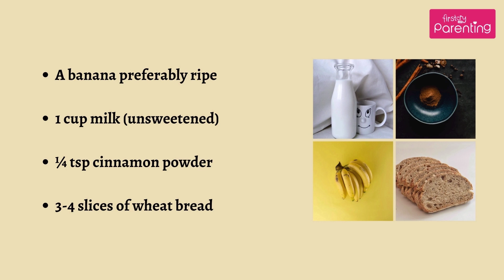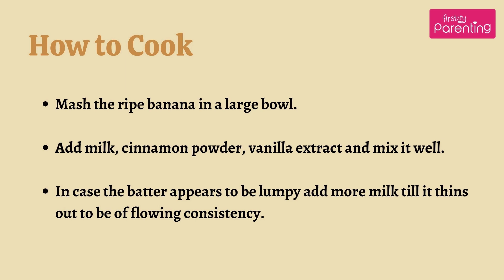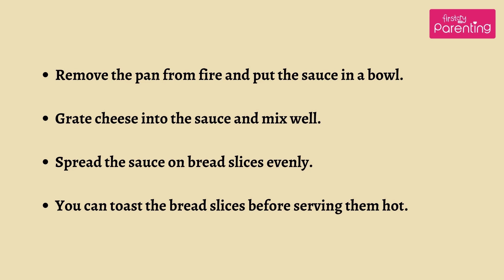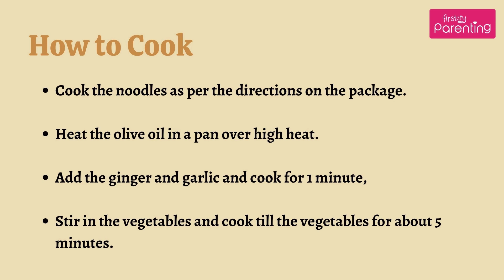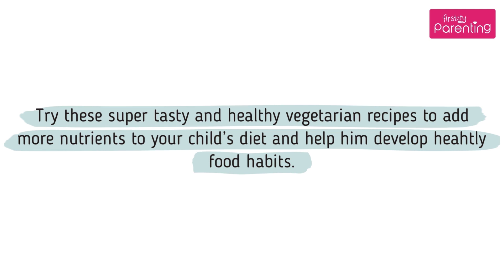Easy and Tasty Vegetarian Recipes for Kids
Are you looking for quick and tasty vegetarian recipes for your kids? Watch this video to learn about some easy-to-prepare vegetarian recipes that your children will surely like to eat.

A balanced diet is important for your child's overall growth and development. But kids are picky eaters and can have erratic eating habits. In today's modern life many kids are mostly hung up on junk foods, thus, it can be challenging for parents to get kids to eat vegetables and other beneficial foods. In this video, there are some kid-friendly vegetable recipes that your child may love to eat.

Chapters -

0:00 - Introduction
0:33 - Banana French Toast
1:46 - Cheesy Spinach Sandwitch
2:49 - Veggie Noodles